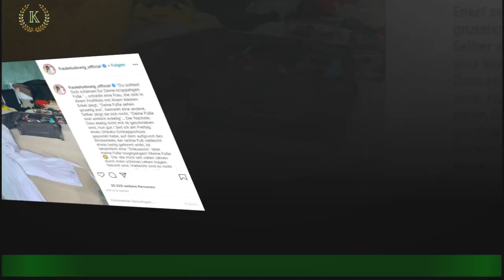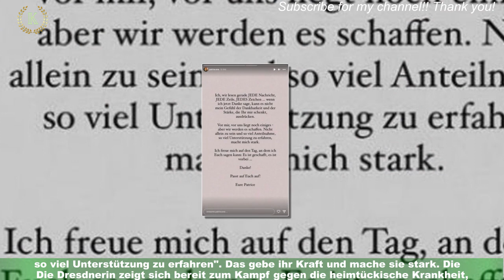Patrice Aminati: Nach Krebsdiagnose richtet sie Worte an ihre Fans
Patrice Aminati, 29, erlebt derzeit die wohl schwerste Zeit ihres Lebens. Am Sonntag,2. April 2023, machten sie und Ehemann Daniel Aminati, 49, ihre Krebserkrankung öffentlich.Schwarzer Hautkrebs, der metastasiert ist – ein Schock für die Eltern einer Tochter.